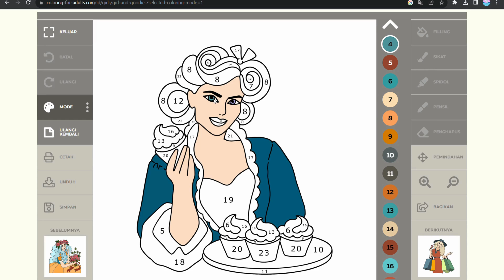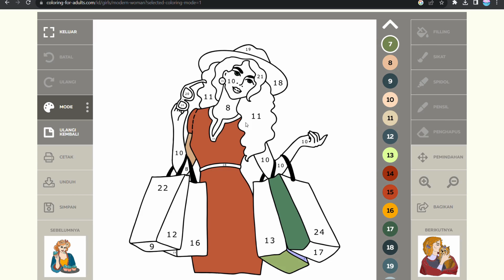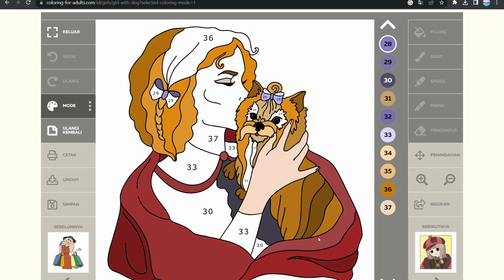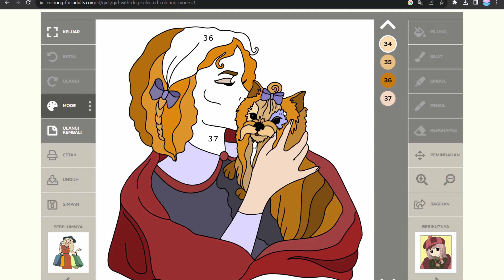coloring delicious darling muffins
Delightful Artistry in Every Stroke! 🧁🎨 Join us in this delectable coloring adventure featuring Delicious Darling Muffins. Explore the sweet world of confectionery art as we bring these scrumptious muffins to life on paper. Dive into the intricate details of each muffin, from the tempting swirls of frosting to the enticing toppings that make them utterly irresistible. This video promises a delightful and relaxing experience, allowing you to unleash your creativity by adding vibrant colors to these mouthwatering treats. Indulge in the joy of coloring as you create your own visual feast, capturing the delicious essence of these darling muffins!